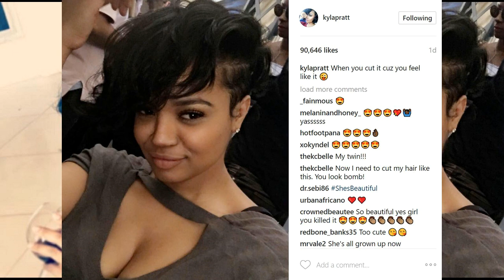KylaPratt new hairdo! Fly short hair cut is on fleek! Actress has a new hair style for 2017!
Kyla Pratt new hairdo! Fly short hair cut is on fleek! Actress has a new hair style for 2017!